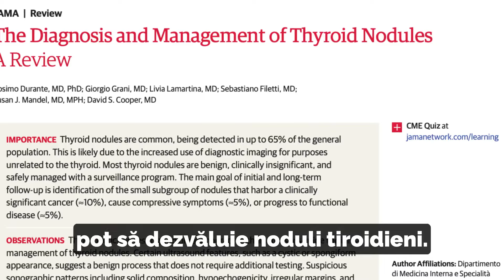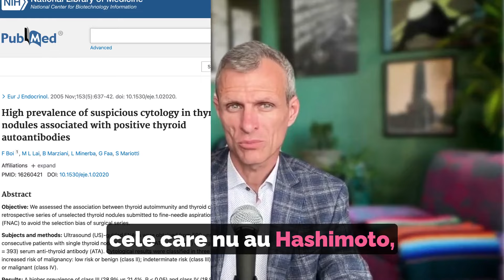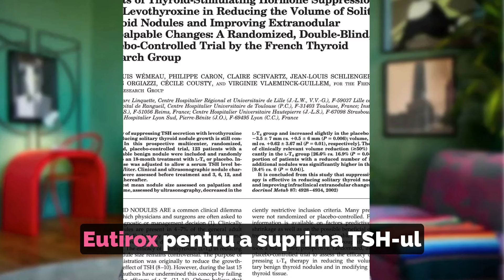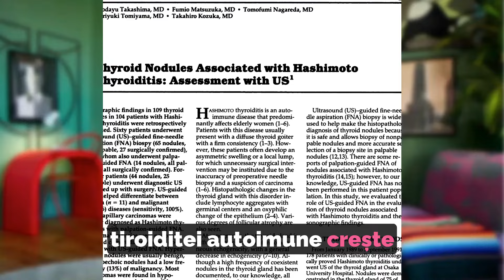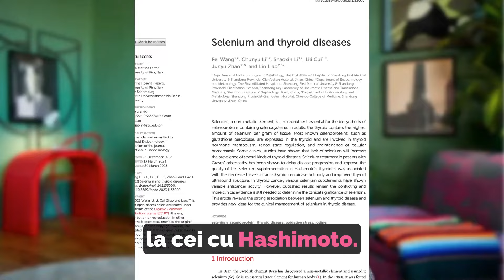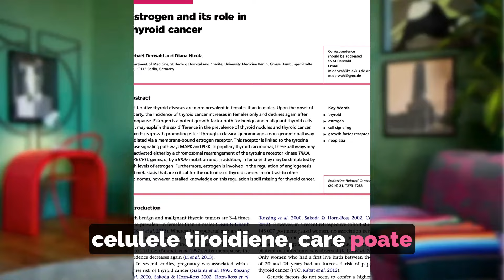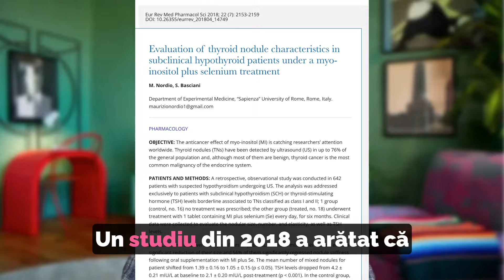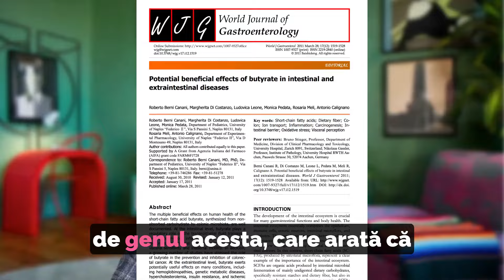Cum se micșorează nodulii tiroidieni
✨ Te învățăm să restabilești echilibrul tiroidian 🌿, să reduci inflamația 🔥, să slăbești sănătos 📉 și să-ți refaci energia la birou⚡, prin curățarea microbiomului intestinal 🧫

Programează o ședință de 60 de minute 1:1 pe Zoom 📞

📹 Cum să Micșorați Nodulii Tiroidieni | Ghid Complet 📹

Până la 65% din populație are noduli tiroidieni. Dacă suferiți de Hashimoto, șansele de a avea noduli sunt și mai mari. Aflați tot ce trebuie să știți despre nodulii tiroidieni și cum să îi micșorați în mod eficient!

🔍 Acest video acoperă:

Ce sunt nodulii tiroidieni și de ce apar
Testarea nodulilor benigni și canceroși
Metode eficiente pentru a micșora nodulii
💡 Ce sunt nodulii tiroidieni?
Nodulii tiroidieni sunt "noduli solizi sau plini de lichid" în glanda tiroidă. De obicei, nu provoacă simptome și sunt descoperiți la examinări de rutină.

⚠️ Simptome posibile:

Umflături vizibile la nivelul gâtului
Durere, dificultăți la înghițire sau respirație
Simptome de hipertiroidism
🔬 Testarea nodulilor:

Autoexaminare
Verificarea nivelului hormonilor tiroidieni
Ecografie de la medic
💊 Abordări convenționale și naturale:

Observația și monitorizarea regulată
Terapia de suprimare a hormonilor tiroidieni
Chirurgie în cazurile severe
Intervenții în alimentație și stil de viață
🌿 Metode naturale pentru micșorarea nodulilor:

Suplimentarea cu seleniu și vitamina D
Eliminarea toxinelor
Tratamente pentru infecții subiacente
Diete fără sensibilități alimentare (gluten, lactate)
Suplimente strategice: turmeric, boswellia, butirat, berberină, Prunella vulgaris
📅 Ați avut experiențe cu nodulii tiroidieni?
Împărtășiți-le în comentarii și nu uitați să dați like și să vă abonați pentru mai multe informații valoroase despre sănătatea tiroidei!

Timestamps

00:00 INTRO
00:28 CE SUNT NODULII TIROIDIENI?
02:02: TIPURI DE NODULI TIROIDIENI
04:31: SEMNE ȘI SIMPTOME ALE NODULILOR
05:47: TESTAREA PENTRU NODULI
07:59 ABORDAREA CONVENȚIONALĂ A NODULILOR TIROIDIENI
10:46: CARE ESTE CAUZA NODULILOR?
17:20: MODALITĂȚI DE A MICȘORA NODULII BENIGNI
25:53: CONCLUZII

Pentru cercetare

 Durante C, Grani G, Lamartina L, Filetti S, Mandel SJ, Cooper DS. The Diagnosis and Management of Thyroid Nodules: A Review [published correction appears in JAMA. 2018 Apr 17;319(15):1622]

Popoveniuc G, Jonklaas J. Thyroid nodules. Med Clin North Am. 2012;96(2):329-349. doi:10.1016/j.mcna.2012.02.002; 1. Christofides E. Thyroid Nodules: Everything You Need to Know. HealthCentral. November 17, 2021. Accessed August 21, 2023.

Zamora EA, Khare S, Cassaro S. Thyroid Nodule. In: StatPearls. Treasure Island (FL): StatPearls Publishing; September 5, 2022.

Thyroid nodules: Causes, symptoms & treatment. Cleveland Clinic. June 21, 2022. Accessed August 21, 2023.

Wémeau J-L, Caron P, Schvartz C, Schlienger J-S, Orgiazzi J, Cousty C, et al. Effects of Thyroid-Stimulating Hormone Suppression with Levothyroxine in Reducing the Volume of Solitary Thyroid Nodules and Improving Extranodular Nonpalpable Changes: A Randomized, Double-Blind, Placebo-Controlled Trial by the French Thyroid Research Group. The Journal of Clinical Endocrinology & Metabolism. 2002;87(11):4928–4934.

Takashima S, Matsuzuka F, Nagareda T, Tomiyama N, Kozuka T. Thyroid nodules associated with Hashimoto thyroiditis: assessment with US. Radiology. 1992 Oct;185(1):125-30

 Bolat H, Erdoğan A. Benign nodules of the thyroid gland and 25-hydroxy-vitamin D levels in euthyroid patients. Ann Saudi Med. 2022;42(2):83-88. doi:10.5144/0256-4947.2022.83; Bolat H, Erdoğan A. Benign nodules of the thyroid gland and 25-hydroxy-vitamin D levels in euthyroid patients. Ann Saudi Med. 2022;42(2):83-88. doi:10.5144/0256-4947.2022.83

Ventura M, Melo M, Carrilho F. Selenium and Thyroid Disease: From Pathophysiology to Treatment. International Journal of Endocrinology. 2017;2017:1297658. doi:10.1155/2017/1297658.

 Arena S, Latina A, Baratta R, Burgio G, Gullo D, Benvenga S. Chronic lymphocytic thyroiditis: Could it be influenced by a petrochemical complex? Data from a cytological study in South-Eastern Sicily. European Journal of Endocrinology. 2015;172(4):383–89. doi:10.1530/eje-14–0864.

TTakir M, Turkoglu O, Turkoglu Z. Thyroid Hormone and Ultrasonographical Analyses in Patients with Nickel Allergy. EJMO. 2017;1(3):145-148. DOI: 10.14744/ejmo.2017.02996

Delgado BJ, Lopez-Ojeda W. Estrogen. In: StatPearls. Treasure Island (FL): StatPearls Publishing; June 26, 2023.; 1. Estrogen-Dependent Cancers. Cleveland Clinic. September 10, 2021. Accessed August 22, 2023. Derwahl M, Nicula D. Estrogen and its role in thyroid cancer. Endocr Relat Cancer. 2014;21(5):T273-T283. doi:10.1530/ERC-14-0053